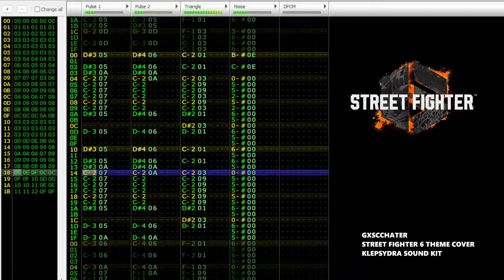STREET FIGHTER 6 THEME COVER - FAMITRACKER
I did this a while back and forgot about it, so I uploaded it. This is the last time i'm using the klepsydra kit, it was made for metal music inspired by Lords of the Thunder. I'm covering ryu's theme with my more asian/action style nezumi kit.

Im still working on videos.